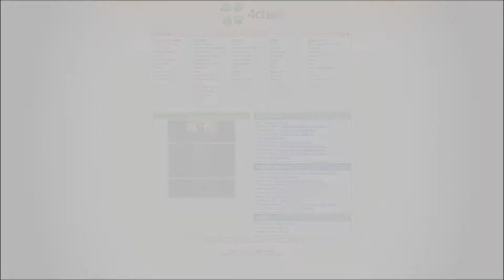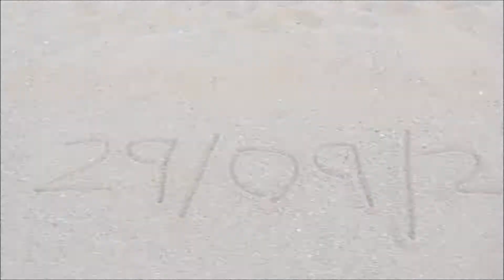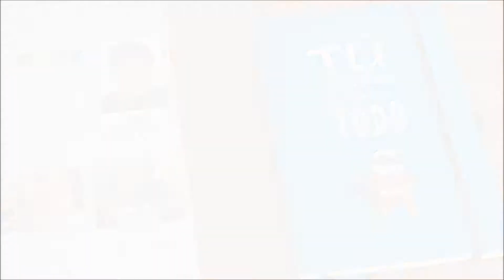¡FELIZ CUMPLE MARK! - 29.09.19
"Hoy es 29 de Septiembre de 2019. ¡Has visto cuanto nueve! Hoy es tu cumpleaños. Hoy cumples 13 años. Quiero desearte muy feliz cumpleaños, hijo mío. Quiero que sigas así, así de simpático, así de buen chico, aunque a veces eres un poco picarón. ¡Te quiero Mark, nunca lo olvides! Te quise, te quiero y te querré siempre. ¡FELIZ CUMPLEAÑOS, GUAPO! Siempre estaré contigo, porque soy tu padre y porque te quiero. Hice un video, un video que creo que te va a gustar. Como diría tú ya sabes quien, 'es la meca de la irreverencia'. Así que... ¡adelante video!"

¡FELIZ CUMPLE MARK!

¡TE QUIERO!

Artista: Hurricane Love
Canción: Nowhere To Go

@ David Barnave 2019